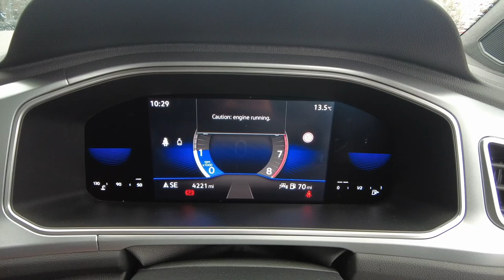(2022) 22 Volkswagen T-ROC Cab Mk 1 Facelift 1.0 TSI 110PS Style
* FAMILY BUSINESS / TOP 10% VW UK CUSTOMER CARE, Save the wait on a New Car and purchase this low mileage demo and drive away smiling with Balance of 3 years VW Warranty 1 years roadside assistance. , White, 1 owner, All used Volkswagens come with 1 years full Warranty and 1 Years roadside assistance., £29,950

Exterior Features
Heat insulating glass windscreen
Power windows with comfort operation and circuit breaker
Rain sensor
Windscreen wiper with intermittent wipe light
Black roof
Body colour door handles
Body colour rear spoiler
Body coloured bumpers and radiator grille with chrome trim and front fog lamps with chrome bezel
Chrome effect left and right trapezoid exhaust tailpipe fascia surround
Power operated canvas convertible top
Rear boot
Rear exhaust tailpipe
Volkswagen roundel
Automatic headlight control with LED separate daytime running lights with coming/leaving home function
Dark red rear combination lamps in LED technology
LED Headlights
Rear fog light on one side and reversing lights on both sides
Without exterior ambient lighting
Safety
Electronic parking brake
Electronic Stability Control (ESC) including ABS
ASR and EDL
Front and rear disc brakes
Front assist with autonomous emergency braking
Volkswagen roadside assistance
Adaptive cruise control and speed limiter
Driver alert system with fatigue detection
Modified key software - reduce switch off time for key status change to Long no motion
Multifunction front facing camera
Park assist including front and rear parking sensors
Auto dimming interior rear view mirror
Exterior mirrors aspherical on driver side
convex on front passenger side
Remote electrically foldable door mirrors
puddle lights and reverse activated passenger door mirror
2 x 3-point seatbelts/outer rear seats with ECE label
Driver and front passenger airbag with front passenger airbag deactivation
Driver and front passenger safety-optimised head restraints
Drivers seatbelt reminder
Pedestrian monitoring
Rigid safety cell with front and rear crumple zones
Side airbag/thorax airbag system
for front passengers
Single tone horn
Three point height adjust front seatbelts + pretensioners
Tyre pressure loss indicator
Interior Features
Front and rear carpet mats with black stitching
Air care climatronic air conditoning system with active combination filter and 2-zone temperature control
12V socket in centre console storage area
Black door lower parts with chrome trim
Chrome plated surround to light
mirror and window switch
Door and side trim panel with leatherette insert
Front centre armrest
Front cupholders x 2
Front door pockets
Heated multi function steering wheel
Height/reach adjust steering wheel
Lockable glove compartment with light
2 LED front reading lights
Ambient lighting with logo projection
Instrument lighting
white adjustable panel illumination
Interior light delay
Interior light in footwell
Interior lighting with switch off delay and contact switches on all doors
Interior white ambient lighting and surround lighting
Audio / Communications
Bluetooth mobile phone interface
Diversity antenna for FM reception
Music playback - MP3
WMA and AAC files
SMS functionality - read
compose and send SMS messages using touch-screen display
Title and cover art display
USB-C Interface and USB charging socket
We Connect and We Connect Plus functionality
Driver Convenience
Dusk sensor
Start/stop system with brake energy recovery
Tailgate/trunk lid release from outside
Miscellaneous
Brake pad wear indicator
Car information display
Driver tips and journey analysis
Emergency call service
Multifunction computer with visual gear change recommendation for fuel consumption
Speedo and rev counter
electronic odometer
trip
service interval display and exterior temperature gauge
Warning sound and light for front seatbelts unfastened
Packs
Driver assistance package - T-Roc cabriolet
Trim
2 seat bench in 2nd row